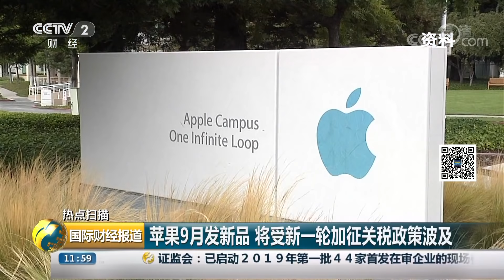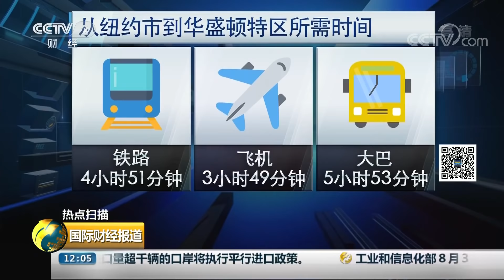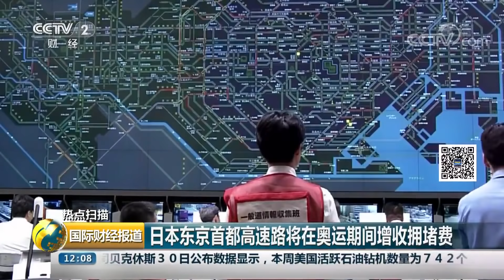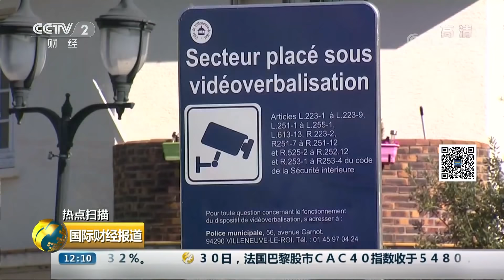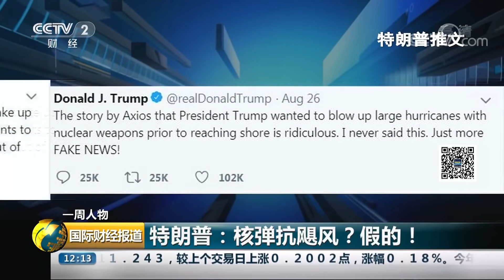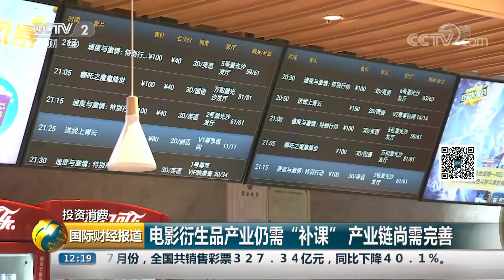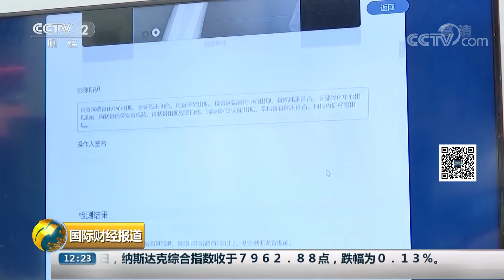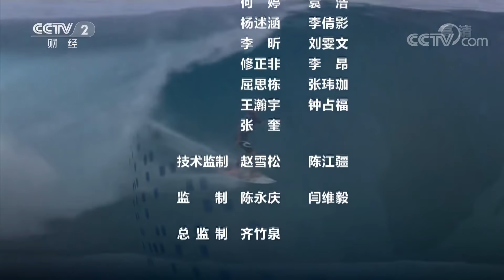《国际财经报道》飓风“多里安”即将到达巴哈马及美国佛罗里达州 20190831 | CCTV财经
本期节目主要内容：
00:45 热点扫描 飓风“多里安”即将到达巴哈马及美国佛罗里达州；
02:21 关注亚马孙雨林大火 世卫组织：大火易引起呼吸系统疾病；
03:19 关注亚马孙雨林大火 记者深入重灾区 着火点不断出现；
05:36 热点扫描 美国挑起并升级经贸摩擦 美农场主抱怨日子难过；
07:21 热点扫描 苹果9月发新品 将受新一轮加征关税政策波及；
10:28 热点扫描 特朗普宣布正式成立美国太空司令部；
12:36 热点扫描 斥资20亿美元 美国国家铁路客运公司列车大改造；
15:00 热点扫描 日本东京首都高速路将在奥运期间增收拥堵费；
17:14 热点扫描 巴黎首次试行雷达测噪音 扰民车辆未来将被罚；
19:23 一周人物 佐科·维多多：宣布印尼迁都计划 雅加达已不堪重负；
23:25 投资消费 《哪吒》热映 “山寨周边”泛滥；
25:46 投资消费 电影衍生品产业仍需“补课” 产业链尚需完善；
28:06 投资消费 强制喂食过于残忍！美国纽约拟发布“鹅肝禁令”；
30:16 人工智能大会今日闭幕 “AI+医疗”实现多场景应用；
32:28 意大利斯特龙博利火山持续喷发；
32:54 大型翻车现场 英举办汽车“跳远”大赛；
33:23 塔希提冲浪比赛精彩瞬间。